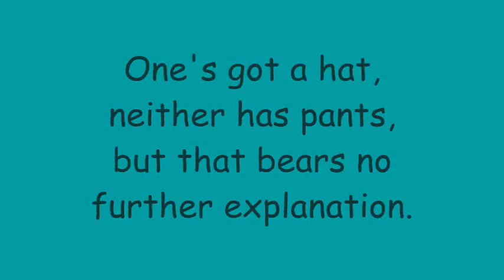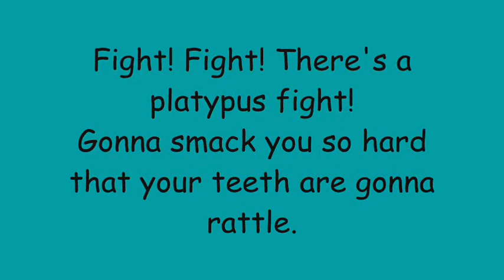Phineas And Ferb - Platypus Fight Lyrics (HD + HQ)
Song: Platypus Fight
By: Robbie Wyckoff
Episode: Doofapus